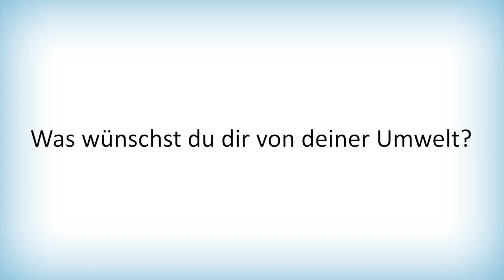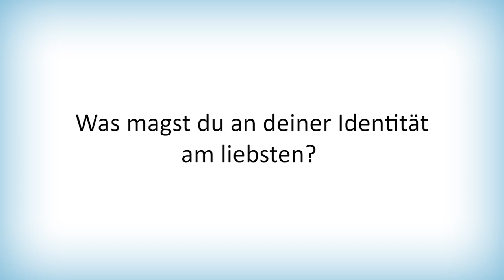Queergefragt Balthazar Teil 6